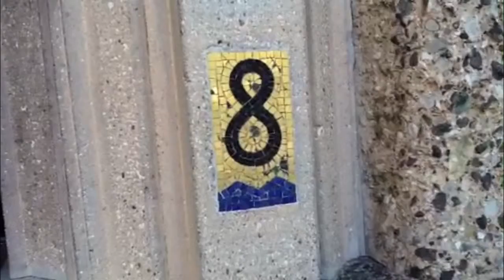Porta Venezia In Design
During Fuori Salone 2012 in Milan, a new area will display design novelties and art beauties.